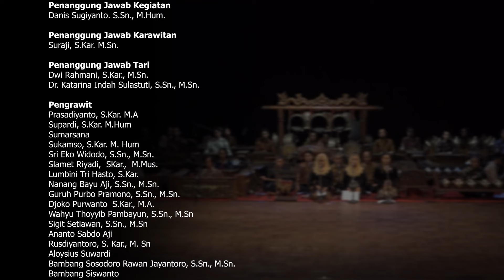Ladrang Asmaradana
Ladrang Asmaradana laras Slendro Pathet Manyura yang disajikan dalam irama Tanggung dan Dados ini merupakan salah satu materi pembelajaran Mata Kuliah Karawitan Surakarta Alit di Program Studi Karawitan ISI Surakarta.